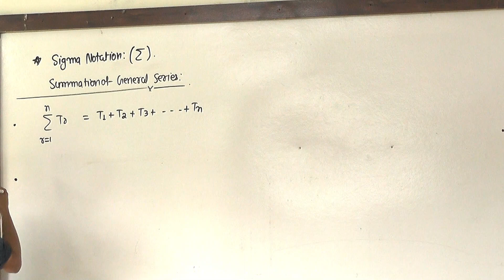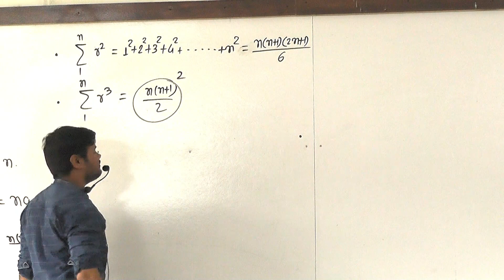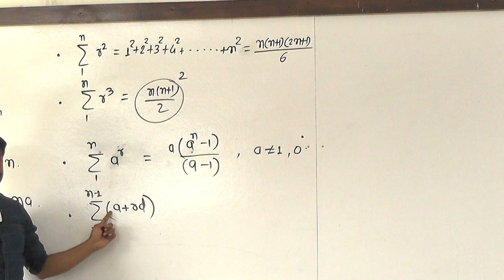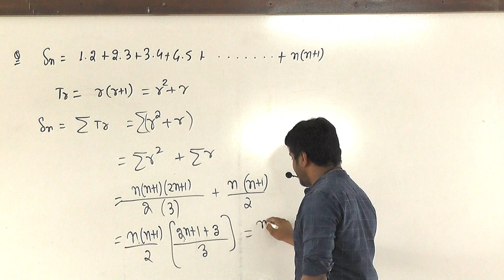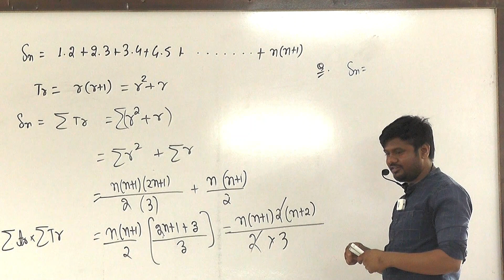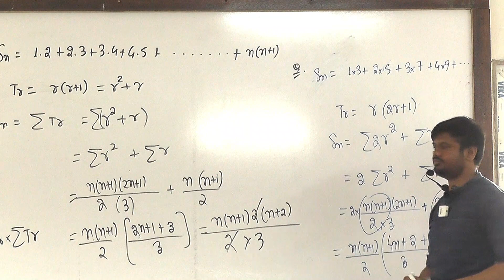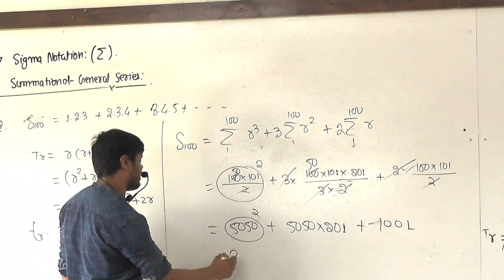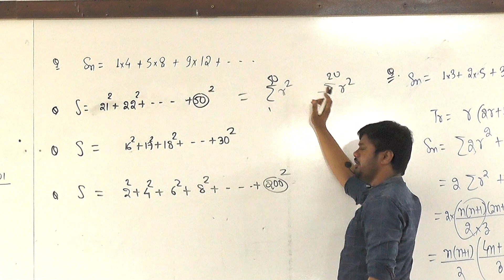Sigma Notation by Ranjeet sir Career xone JEE& NEET Gondia